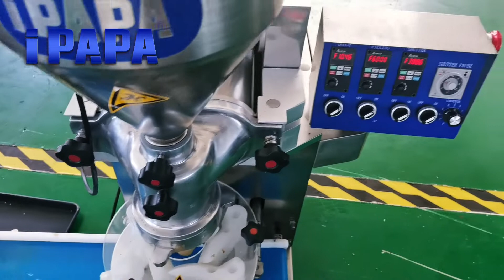Papa Automatic P160 Falafel and Kibbeh encrusting Machine